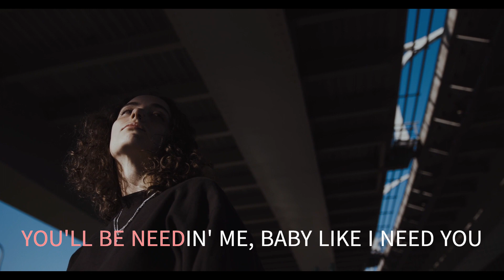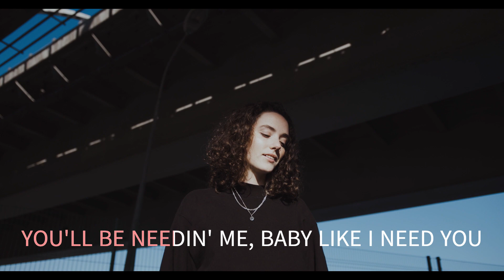YOU'LL BE NEEDIN' ME BABY THE LETTERMEN WITH SING ALONG LYRICS